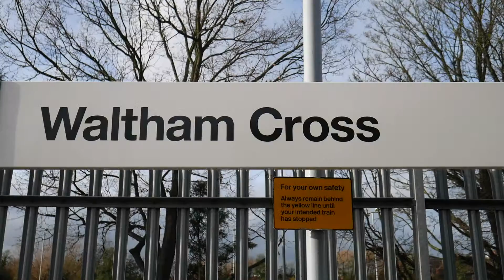Freight Train At Waltham Cross 16 December 2015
The 02:03 Moreton-on-Lugg to Harlow Mill GBRf freight train passes through Waltham Cross at 12:00 on Wednesday 16 December 2015. Sorry the video is a bit shaky; also I was pointing into the Sun.